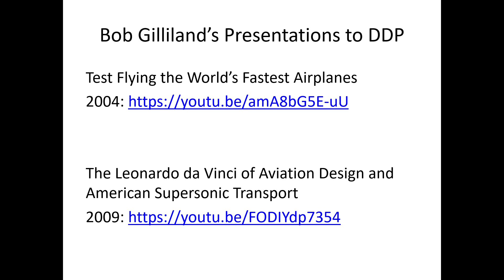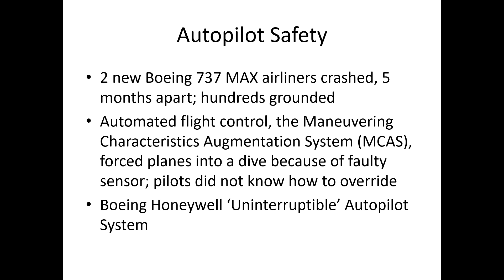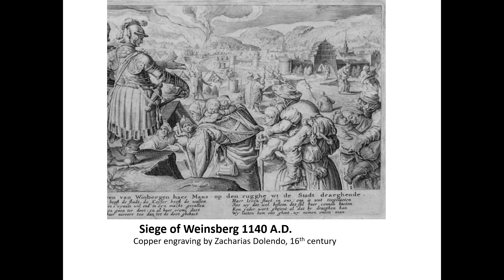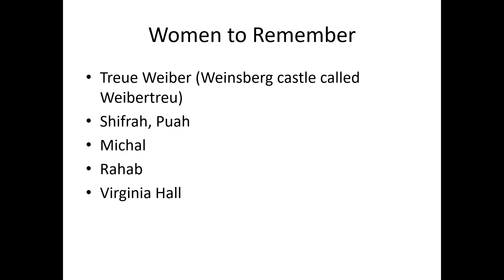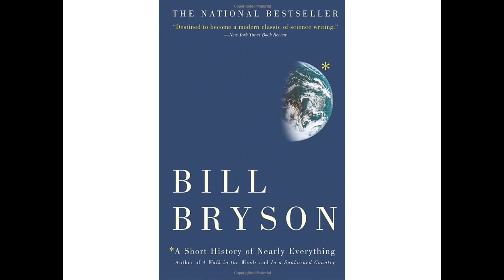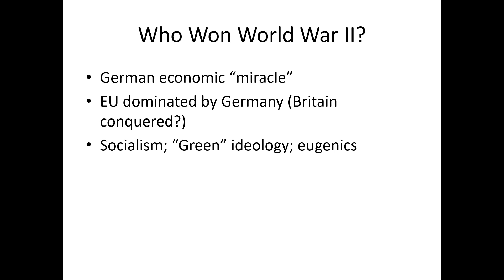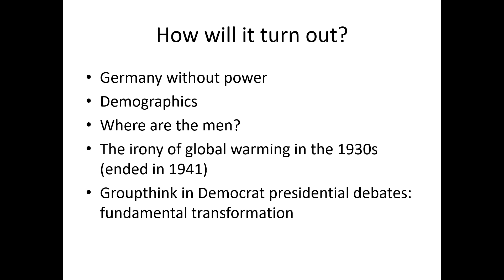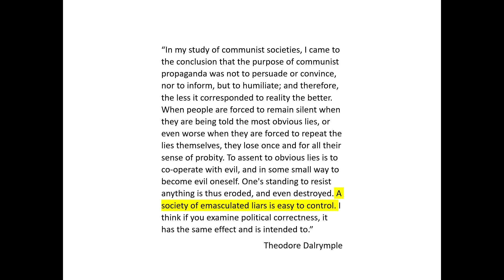Save Our Men - Jane M. Orient, MD opening remarks at 37th Annual DDP Meeting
From July 20, 2019, Tucson, AZ, 37th Annual Meeting of Doctors for Disaster Preparedness.